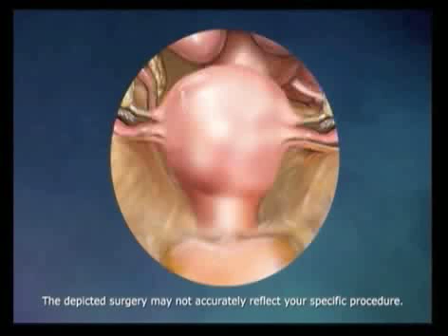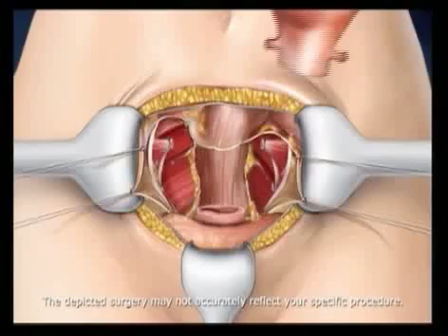Minimally Invasive Hysterectomies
The uterus is removed in small pieces during a Laparoscopic Supracervical Hysterectomy providing for a shorter recovery time.